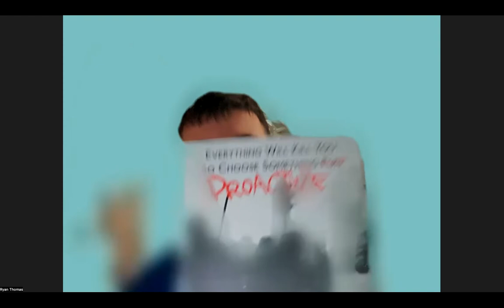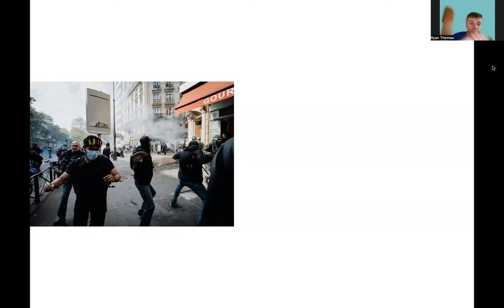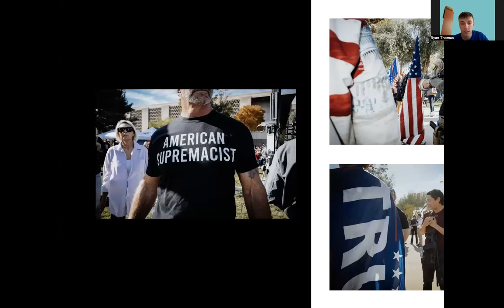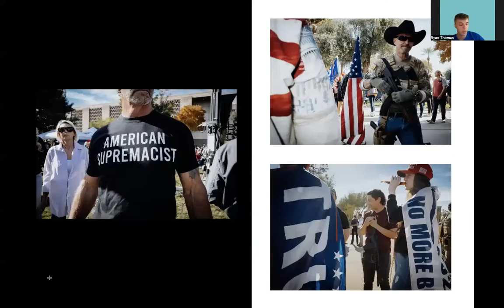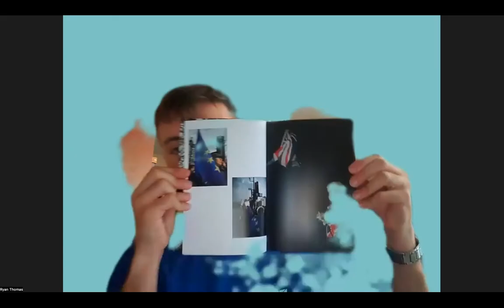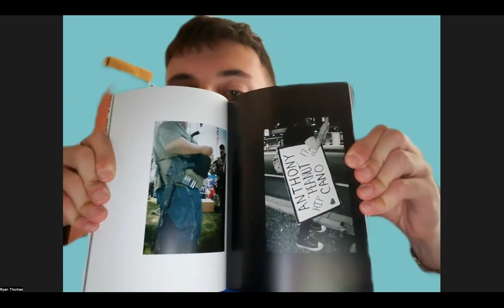Photojournalism Hub in Conversation with Ryan Thomas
Som Prabh from the Photojournalism Hub was in conversation with award winning photojournalist Ryan Thomas on his photobook 'Everything Will Kill You, So Choose Something Proactive'.

The photobook is a collection of images shot from 2018 to 2022, mostly shot in Britain, with additional photographs taken in America and France. The work focuses on sublime, chaotic, and even peaceful (albeit disruptive) elements and has become an exploratory research into the similarities that bind rapidly fluid groups of people and the unpredictable energy that ensues.

Ryan is a 23-year-old photojournalist currently based in Bristol, UK. He has an MA in Photojournalism from the University of Wales Trinity St. David's Swansea. Ryan grew up in rural Wisconsin but have deep roots embedded in west Wales, the Land of my Fathers.
Ryan covers a range of documentary subjects and has worked with a number of charities and enjoys being involved with intimate and personal projects just as much as the active aspects of protests and rallies. He has had editorial commissions with Huck Magazine, WalesOnline, Daily Mom, Oxfam UK, and DeafBlind UK and has had the good grace to be shortlisted for RPS International Photography Exhibition 164 2022 and reached 3rd place at the Arizona Congressional Photo Competition 2016.